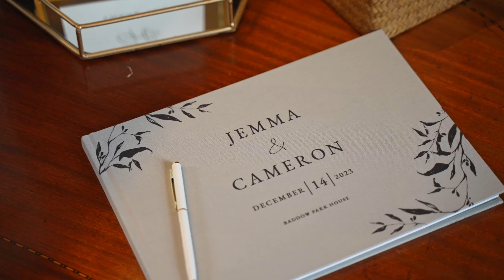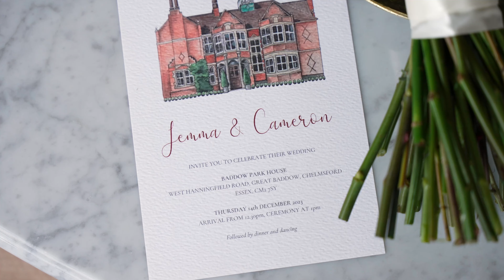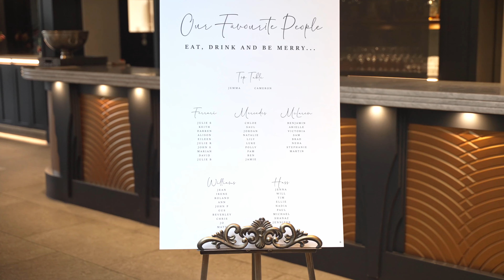Baddow Park House Wedding Highlights Film - Jemma & Cameron | John Payton Film & Photography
Jemma & Cameron’s wedding highlights film shot at Essex Wedding venue, Baddow Park House.

John Payton Film & Photography is a visual storyteller of weddings in Essex, London and beyond.

Wedding Film production by John Payton Film & Photography.

Photography/Video: @johnpaytonphotography